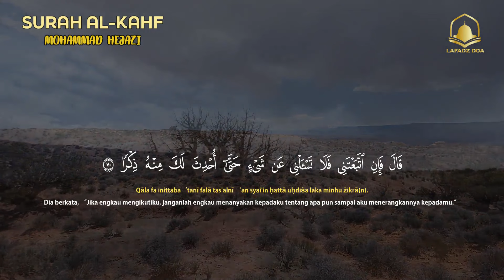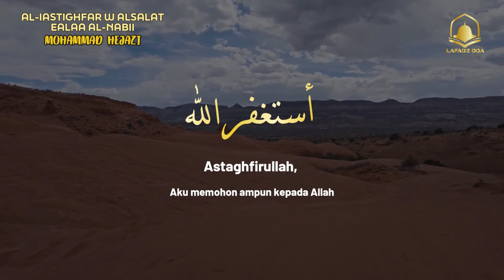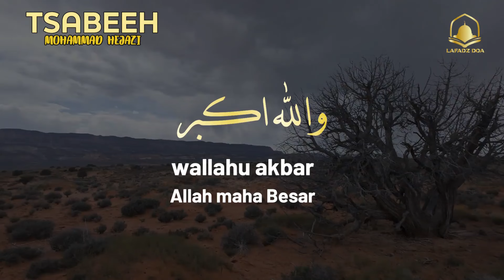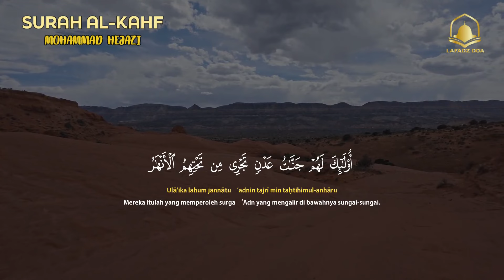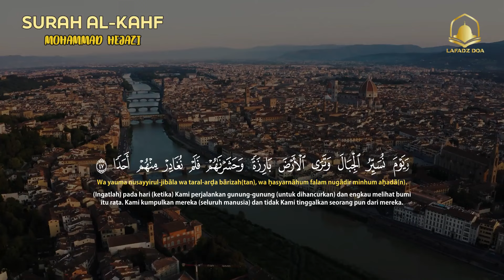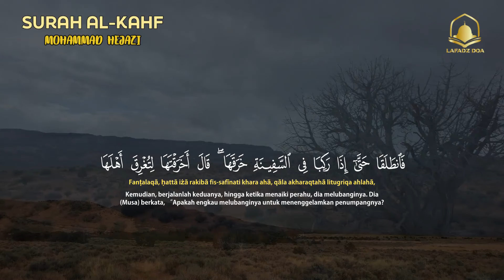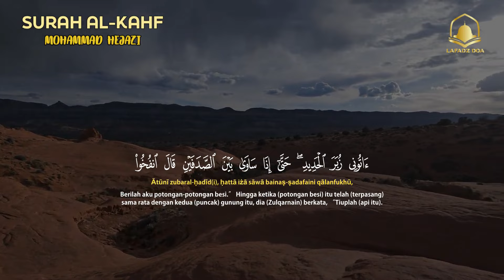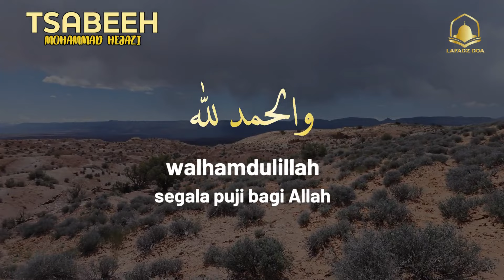Alkahf SHOLAWAT TASBEEH DAN ISTIGHFAR Suara yang sangat indah yang menenangkan hati